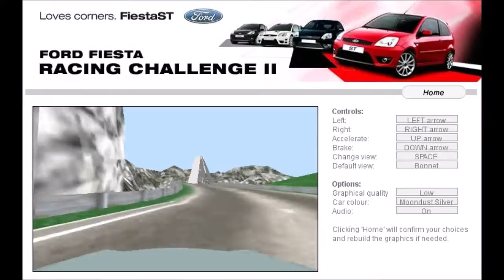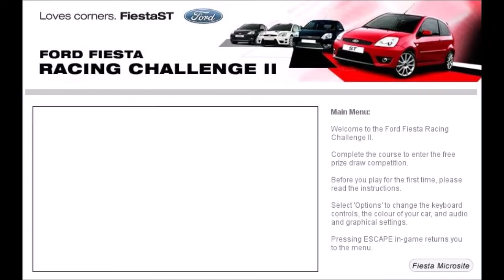Ford Fiesta Racing Challenge II - Walkthrough Completo